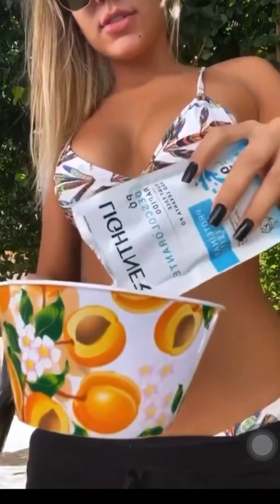Jornal do Davi Mateus mostra a vida das blogueiras na quarentena 🤣